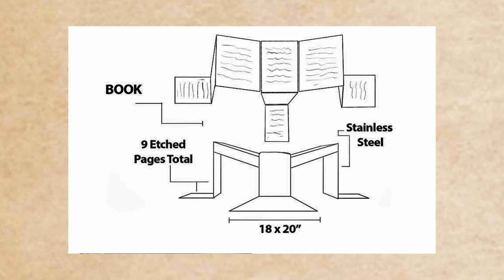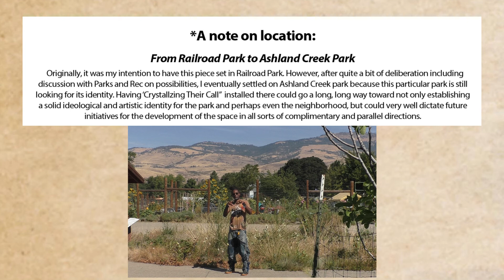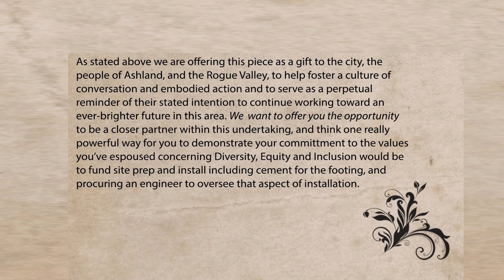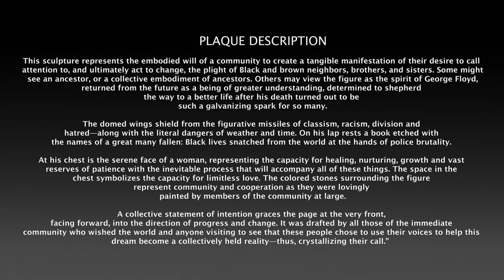Micah Blacklight - Ancestor's Future: Crystallizing Our Call - presents to the Ashland City Council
Micah BlackLight wrote:
Ever since I posted about the [glorious, ridiculously fantastic holywowness] presentation to the City Council for the permanent public art installation I've designed, several folk have asked if I had video of the event. I'd like to share that with you now. HUGE shout out of thanks to a new dear friend, Wanda Borland, who went back in and edited the footage to include the actual visuals that didn't show up via zoom.
It was such a profoundly powerful moment for me, my team, everyone assembled in person and watching over zoom, and will hopefully have powerful, positive reverberations for many years to come. Although I did not doubt we would be eventually successful in getting this approved, I did not know how much emotion I had pent up, and at the very end of my presentation, it overtook me.
It reminded me of a lesson I learned long ago: when we allow ourselves to be moved, we will invariably open the space for others to be likewise moved. And so it was.

**I'm also SUPER thrilled to report that because we've been greenlit to move on with this project, WE ARE CLEAR TO START FUNDRAISING!
and on the final donation page BE SURE TO INCLUDE A NOTE that says "Say Their Names" to insure BASE knows where to allocate your funds.**

This is the soft launch of our fundraising. We're looking at upwards of $160k, so ANY AND ALL donations, no matter how small you think they are, will be highly appreciated. We intend to hit grants, individual donors, philanthropists, orgs, you name it. But we begin with people who care and want to contribute. Period. I'll be posting more in the soonish, bc I want to share the written part of the speech that made me crack [emotionally] but for now, let's relive this moment together.

NOTE:
This is an excerpt from the September 20, 2022 Ashland City Council meeting.  It has been edited to include representations of the original presentation slides.  Ashland, Oregon.